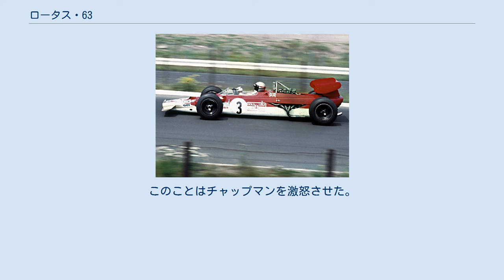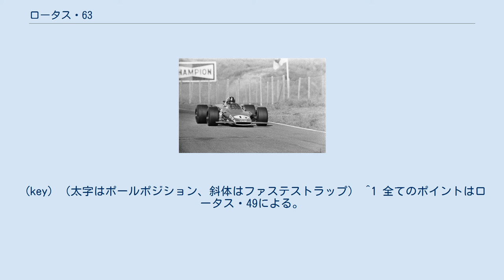ロータス・63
ロータス・63 (Lotus 63) は、ロータスが1969年のF1世界選手権に投入したフォーミュラ1カー。
コーリン・チャップマンとモーリス・フィリップによって設計された四輪駆動の実験的なマシンであった。
チャップマンの考えは、ロータス・49のシンプルさを維持した車を創り出すことで、1966年に導入された3リッターエンジンがその力を最大限に活用できるだろうということであった。
 モータースポーツ史上特異なタービン車の1台としても知られるインディ500用のロータス・56（および、F1向け改修版の同56B）と同様に、当車は四輪駆動である（ただし、当車のエンジンはオーソドックスなレシプロエンジンである）。
 四輪駆動のフォーミュラカーは1961年にオウルトン・パークで優勝した（F1選手権ではない）ファーガソン・P99等といった存在があるので、とりたてて斬新あるいは新奇なアイディアというわけではない。
しかしその一方で、そう大きく開発が進んだり広まったりしたわけでもなく、成功し定着した設計というわけでもなかった。
実際、四輪駆動車によるF1世界選手権でのポイントは、ジョニー・セルボ＝ギャバンが1969年カナダグランプリで6位に入賞したマトラ・MS84によるものが唯一の獲得であって、ロータス・マクラーレン・コスワースのいずれも四輪駆動車でポイントは獲得できていなかった。
 63は49の進化型であったが、ウェッジ型の車体後部と一体化したウィングを特徴としており、それらは後にロータス・72で大きな効果を発揮した。
 プラクティスで63をドライブするグラハム・ヒル、1969年オランダグランプリ マリオ・アンドレッティのドライブする63、1969年ドイツグランプリ ロータスのサードドライバー、ジョン・マイルズはマシンの開発を託されていたが、グラハム・ヒルとヨッヘン・リントは1969年シーズン序盤は49を使用していた。
63はドライブとセットアップの困難さが判明し、四輪駆動システムは特に問題があった。
テストドライブの後、ヒルは63を「デストラップ」（危険な乗り物）と表現した。
後にオウルトン・パークで63の最高位を獲得するリントもヒルに同意した。
このことはチャップマンを激怒させた。
彼は63を、前作の49がそうだったようにライバルよりも飛躍したマシンと見なしていた。
 63は1969年イギリスグランプリでテスト走行した。
リントは古い49で4位に入り、マイルズはホームグランプリで63を10位に導いたが、競争力が無いことを確認した。
無駄に終わった何度かのレースの後、63は放棄されたが、シャシーデザインの一部は1970年にデビューしたロータス・72に組み込まれた。
 四輪駆動技術は1971年にロータス・56Bで再びF1に持ち込まれた。
 ロータス・88の様に四輪駆動車はロータスにとって「巨大な白い象」（厄介者）であることが判明したが、それはより良いモデルが追随する道を開くこととなった。
 (key) （太字はポールポジション、斜体はファステストラップ） ^1 全てのポイントはロータス・49による。